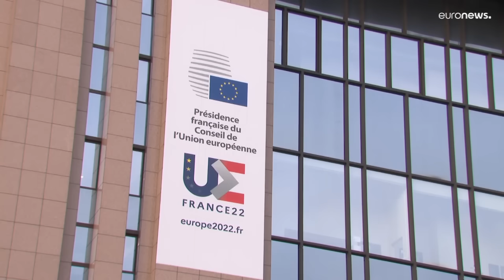Лавров ответил Боррелю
Министр иностранных дел РФ Сергей Лавров назвал инициативу главы европейской дипломатии Жозепа Борреля "воровством". Боррель предложил передать замороженные санкциями российские активы Украине.